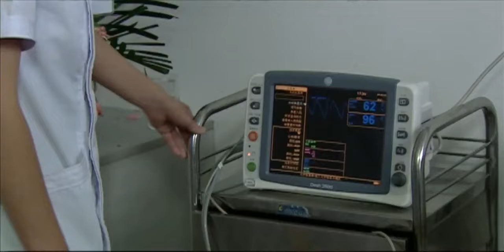【精選電視劇】重組大家庭 第21集：宋丹丹後半生遇真愛，不曾想重組家庭矛盾不斷，家庭大戰拉開序幕